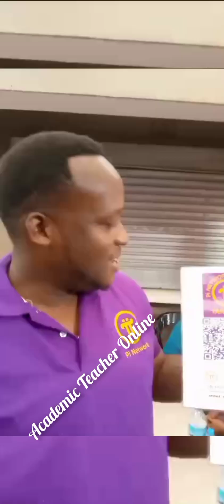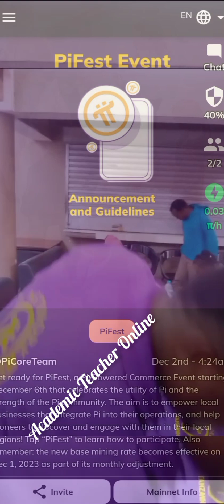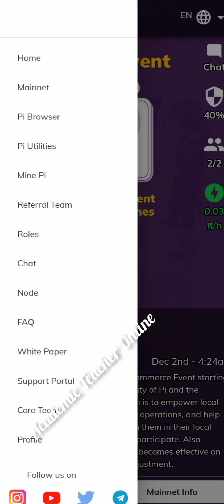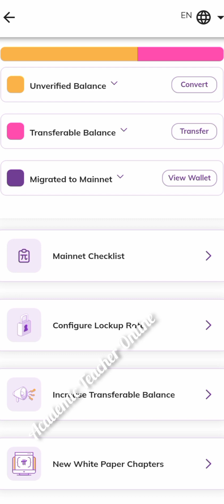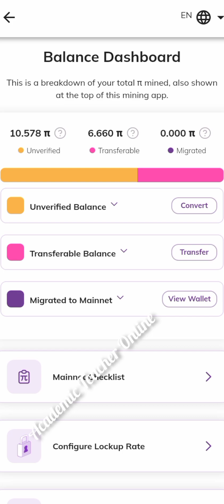PI NETWORKING TANZANIA ::: TOP CRYPTO CURRENCY :: KISWAHILI :: BITCOIN KUKOSA NGUVU JUU YA PI.